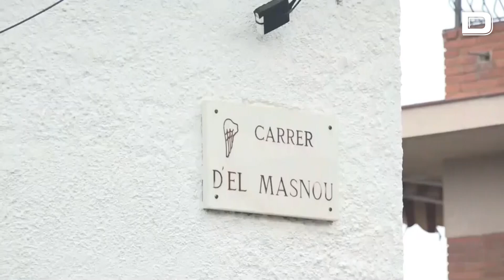Mossos continúan la búsqueda de los autores del tiroteo que causó 2 muertos en Alella